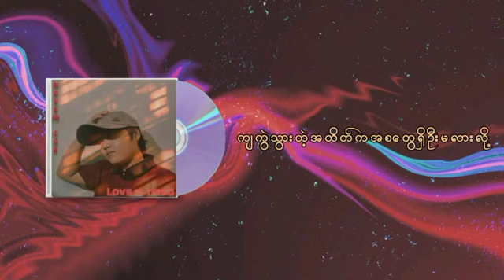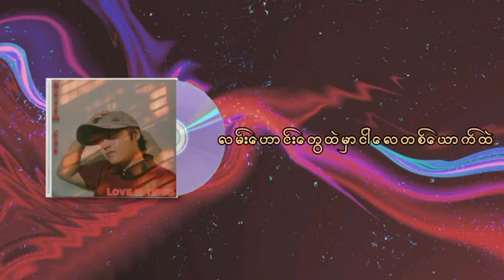Title - Love is tired /Psycho D & Novem Coe 💔